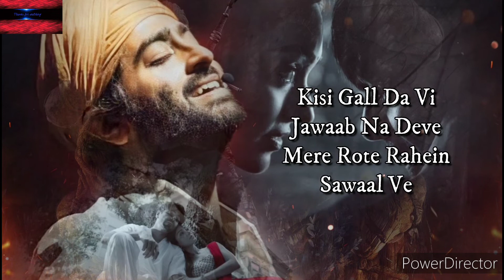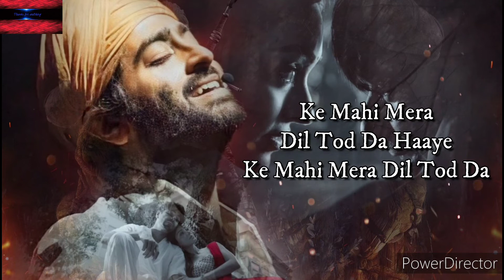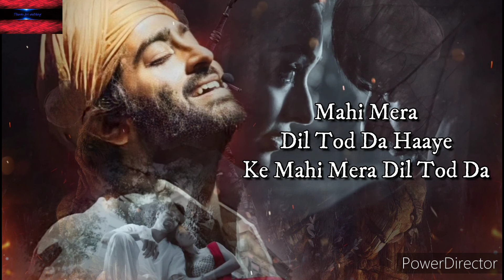Mahi mera dil (lyrics) | Arijit Singh | Tulsi Kumar | Tanishk Bagchi | Kumaar | Lifetime music